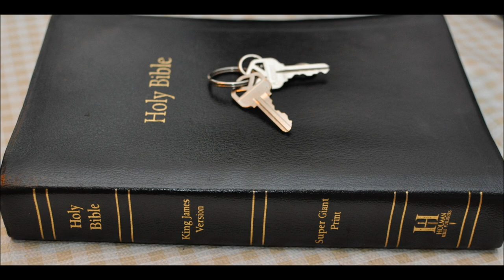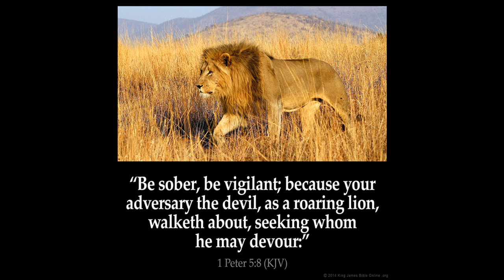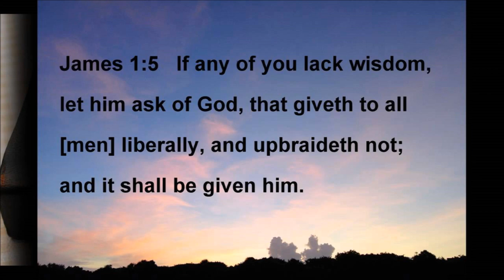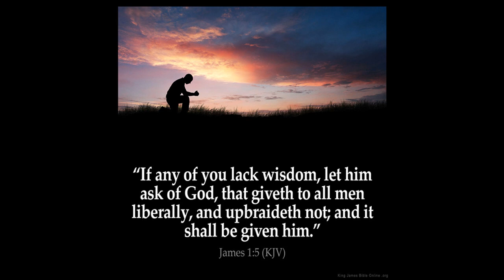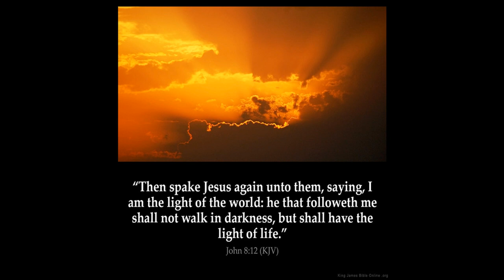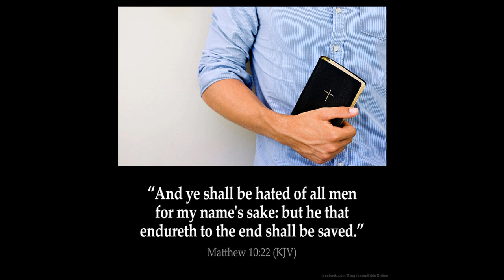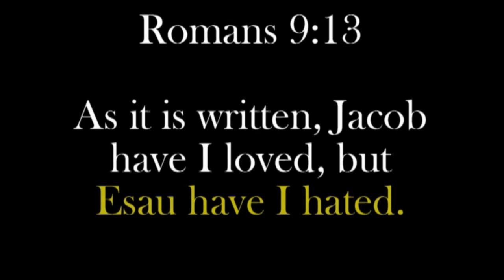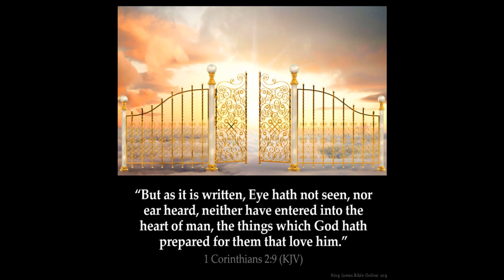Deception Part 2 of Satan or God?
2 Corinthians Chapter 4:1 Therefore seeing we have this ministry, as we have received mercy, we faint not;

2 But have renounced the hidden things of dishonesty, not walking in craftiness, nor handling the word of God deceitfully; but by manifestation of the truth commending ourselves to every man's conscience in the sight of God.

3 But if our gospel be hid, it is hid to them that are lost:

4 In whom the god of this world hath blinded the minds of them which believe not, lest the light of the glorious gospel of Christ, who is the image of God, should shine unto them.

5 For we preach not ourselves, but Christ Jesus the Lord; and ourselves your servants for Jesus' sake.